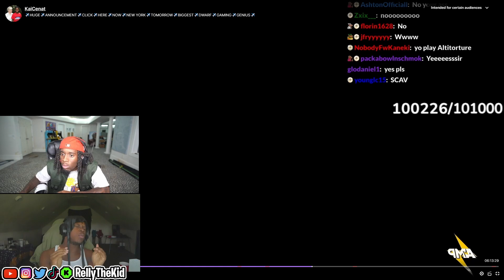Kai Cenat Meets Ice Spice In Roblox Pt. 2 Ft. Fanum (Hilarious) | RellyTheKid Reacts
I HOPE YOU GUYS ENJOYED THIS VIDEO!  Comment Any Other Videos I Should React To...